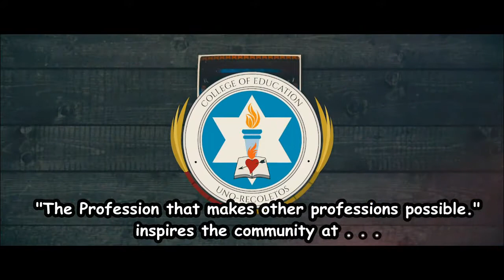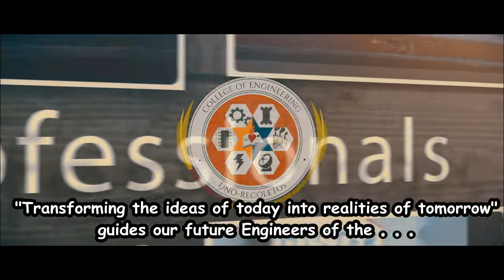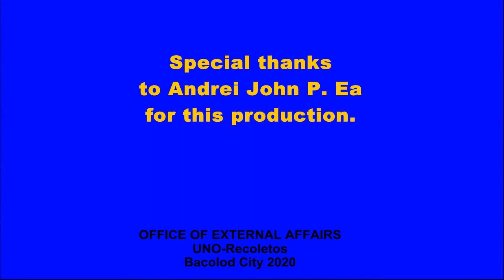University of Negros Occidental - Recoletos (Bacolod, Philippines)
University of Negros Occidental - Recoletos
The first Catholic University in the island of Negros (Philippines)